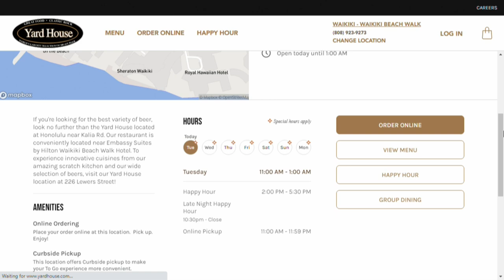Food 2Go - Yard House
It's time for Food 2Go. For this terrific Tuesday, we're featuring a great restaurant in the heart of Waikiki that's been serving up a fantastic array of delicious dishes along with an extensive collection of beers and spirits that will keep the experience fun and festive for any given occasion. That's right we're grinding at the Yard House and joining us with all the details is Chase Silva-Nueku, general manager of Yard House Waikiki.